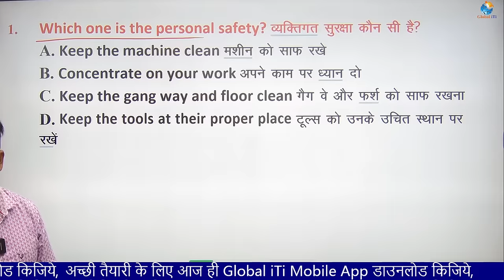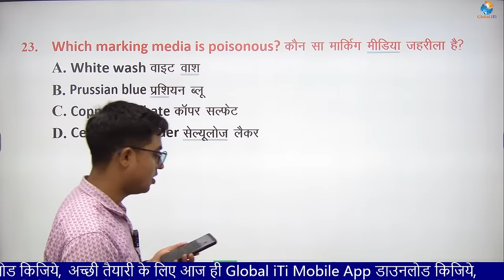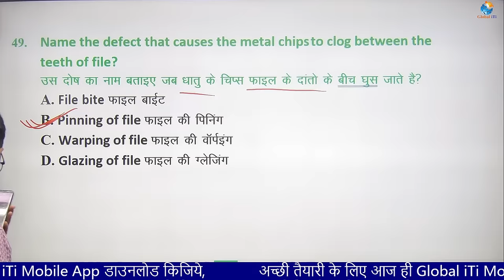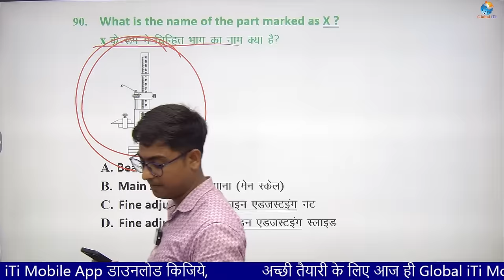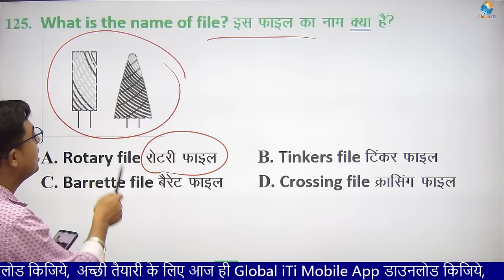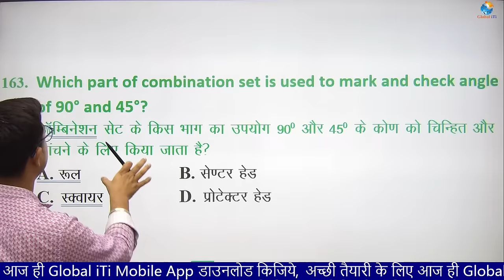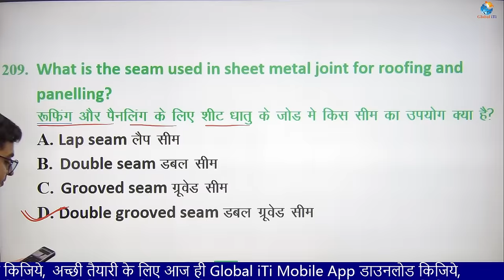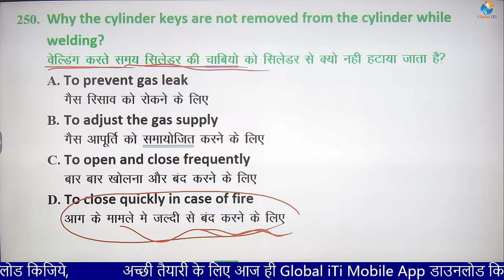मैराथन क्लास | FITTER Theory 1st Year Part-01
अभिषेक सर के साथ कीजिये फिटर ट्रेड थ्योरी की मैराथन क्लास | ITI Exam 2023

Fitter Theory 1st Year Class in Hindi
Fitter Theory 1st year Objective Question